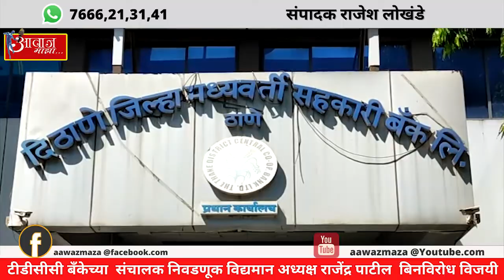Aawaz maza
टीडीसीसी बँकेच्या  संचालक निवडणूक विद्यमान अध्यक्ष राजेंद्र पाटील  बिनविरोध विजयी